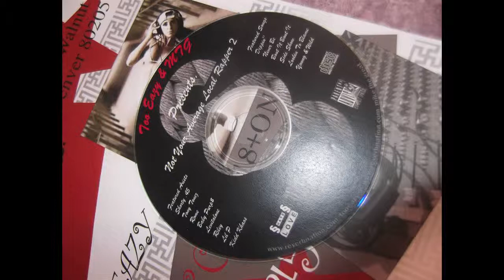Jee Juh's Best Lyrics Contest (June 2013)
Verse 1

Mind is military - travel da map ladies try to give me dey goodies - ain't worried bout dat - Shorty.45 Aka Apocalypto spit a few facts - metaphorically - Endorphines on a fringe - of a binge - Semper Fi - Do or Die - Not worried bout a black eye - a nigga wit heart - storytellin' chillin' wit da felons - Fuck a jailin' in a prison cellin' - can't stand most songs what dey sellin' on airwaves today - my lyrics imbedded in me - like amphetamine - on da high rise - wit da high tides - choppin' like a guillotine - ghost dancin' wit da natives - spirits done manifested of da creative - uphold da temple name - Dnt rap fo fame - rap fo satisfactions - on a path to livin' lavish - Tricks is fo kids ya silly rabbits. You rabbits.

Hook: I know da stairways is a long ways to heaven -n- I'm hell bound - but, I'm a Angel flappin' my wings in da wind - done landed briefly - afta dey got singed in da ring of fire - recoupin' - No chicken coupin' - fire fightin' - enlightened - No Fears - Fo da People I steers - Like public transportation.

Verse 2

Keep it moving' - like a locomotive - Chu chu - train on da tracks - maintainin' shootin' life like a game of craps - No drug addict - No bloody scars on da tracks - done plot -n- proved thru da traps - snitchin' like a deadly reactions - Allergic to cops - Is Tragic - Do a show like David Copperfield It's Magic - T.S.S.P. - Group upcomin' - No Fumblin' - Like a quarterback - No Sacks - Wreckin' records - like a Mic Check - Mic Check - nigga what u Rep - Skin thick like a snake - Cut grass - No Sass - Slitha - Hitha - thru da Snakes.

Verse 3

Instigated by impurities - seein' terrines - On da Lords side dey on dey knees - Havin' dreams bein' obducted by UFO's - U a friend or Foe - Climax got cats whinnin' an moanin' while I'm fuckin' - I'm like a buckskin buckin' - on da bed bouncin' like a trampoline - Invisionin' Roman's Era - Once Great Empire - A King stay in da Entire - While I rap in da Ring of Fire - Restricted calls in da Halls dey call - dey call - Canca victim fightin' it fo years - Got heavy heart - strong minded college educated - No system elevated - Mask on my face like Dark Veda.